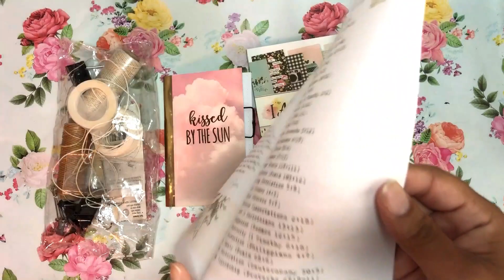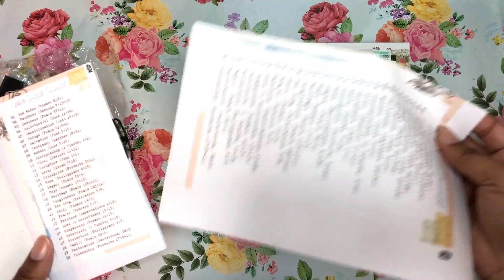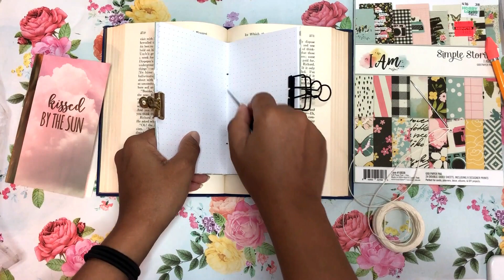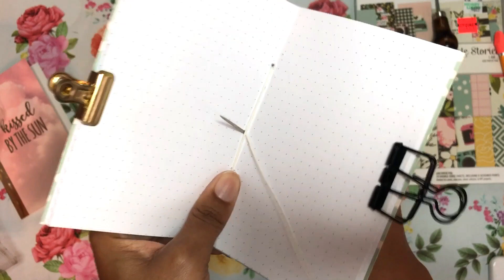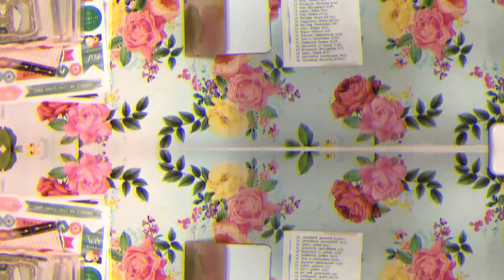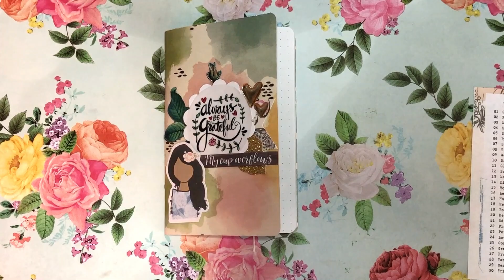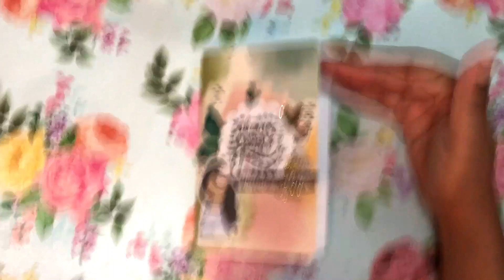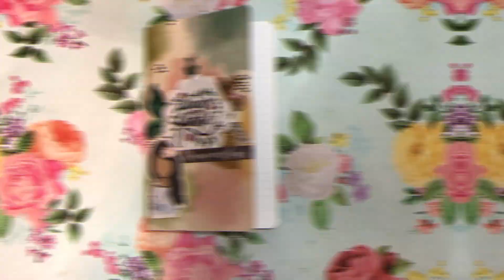Gratitude Documented 2019. Intro & Cover Decoration!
I've been wanting to make my gratitude a little bit more interesting so this series came along right on time.  I will be following the prompts from Illustrated Faith's site.  You can find the Illustrated Faith Introduction video to this series

And follow the link here to download the prompts if you're interested in following along

-MATERIALS USED-
Michaels Pocket TN Notebook:
Simple Stories I Am 6x8 Paper Pad
Maggie Holmes Open Book Flower Ephemera
Kadomaru Pro Corner Rounder